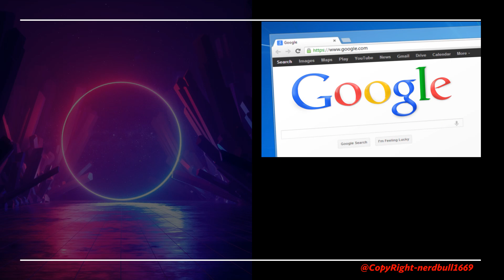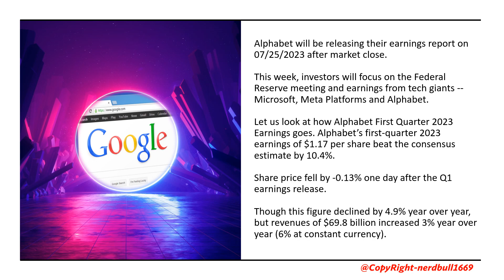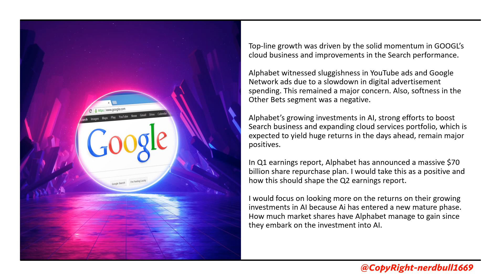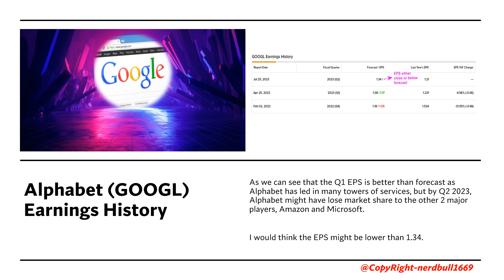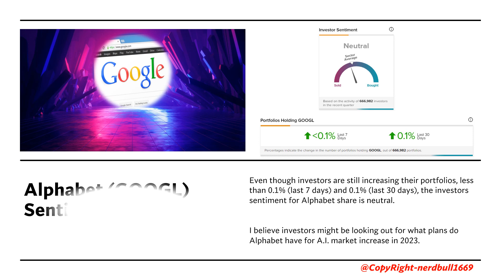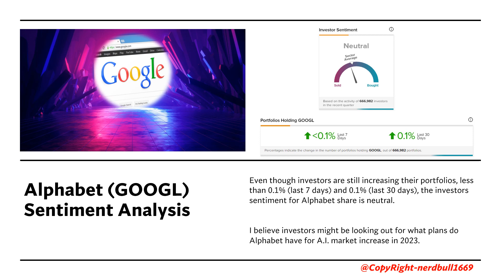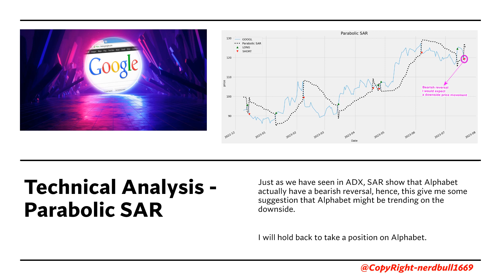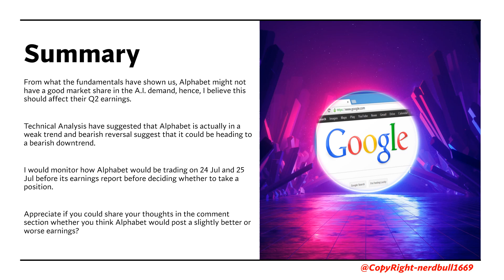Alphabet (GOOGL) Earnings Release Analysis 25 Jul 2023 Post Market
Alphabet will be releasing their earnings report on 07/25/2023 after market close.

This week, investors will focus on the Federal Reserve meeting and earnings from tech giants -- Microsoft, Meta Platforms and Alphabet.

Let us look at how Alphabet First Quarter 2023 Earnings goes. Alphabet’s first-quarter 2023 earnings of $1.17 per share beat the consensus estimate by 10.4%.

Share price fell by -0.13% one day after the Q1 earnings release.

Though this figure declined by 4.9% year over year, but revenues of $69.8 billion increased 3% year over year (6% at constant currency).

Top-line growth was driven by the solid momentum in GOOGL’s cloud business and improvements in the Search performance.

Alphabet witnessed sluggishness in YouTube ads and Google Network ads due to a slowdown in digital advertisement spending. This remained a major concern. Also, softness in the Other Bets segment was a negative.

Alphabet’s growing investments in AI, strong efforts to boost Search business and expanding cloud services portfolio, which is expected to yield huge returns in the days ahead, remain major positives.

In Q1 earnings report, Alphabet has announced a massive $70 billion share repurchase plan. I would take this as a positive and how this should shape the Q2 earnings report.

I would focus on looking more on the returns on their growing investments in AI because Ai has entered a new mature phase. How much market shares have Alphabet manage to gain since they embark on the investment into AI.